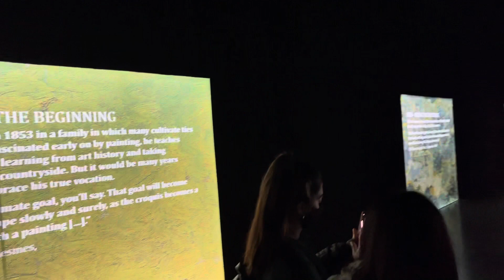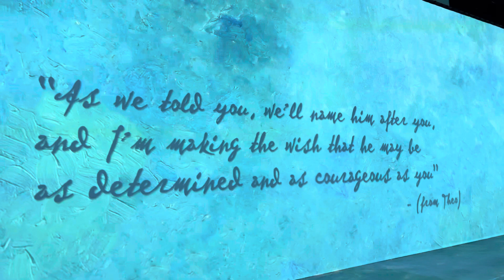WISCO 2021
Second year going to Wisconsin :)

People in the vid:

Ivan
Javier
Shadenn
Isabel
Maricruz
Isac
Brian
Wendy
Eduardo
Luis
Leslie

BETTER DAYS - NEIKED, Mae Muller, Polo G

supermarket - carwash

I DO NOT OWN, OR HAVE THE RIGHTS TO THESE SONGS.